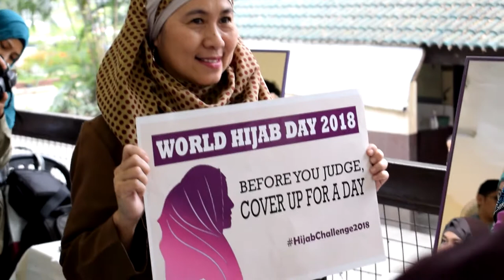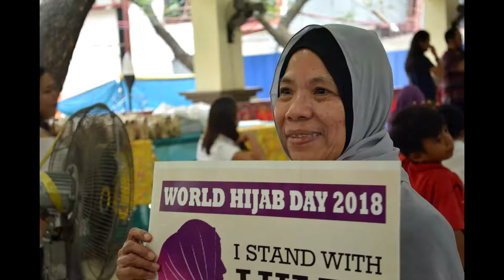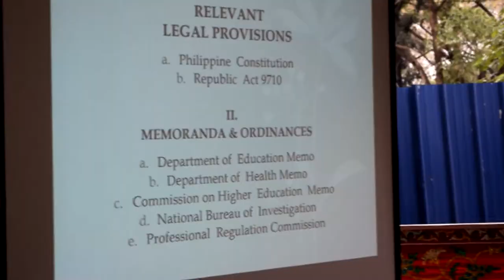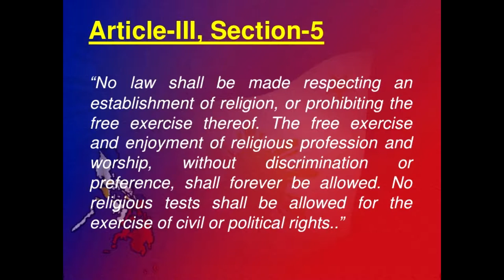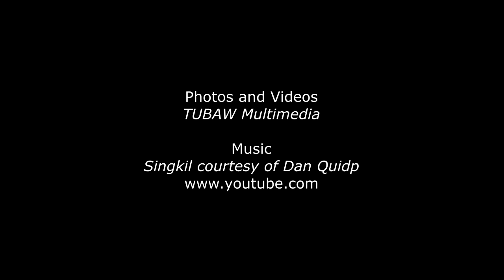Public Forum: Rights and Laws Behind the Hijab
The UP Institute of Islamic Studies in collaboration with UPD Gender Office, National Commission on Muslim Filipinos (NCMF), Quezon City Consultative Assembly, United Mothers and the UP IIS Graduate Student Organization, organized a public forum on the rights and laws behind the hijab. This was held on February 5, 2018 at the People's Hall, Quezon Memorial Circle in Quezon City.

Hon. Aisha Flores-Malayang of the NCMF discussed the laws, ordinances and department orders against discrimination of hijabis. The forum also provided an opportunity for women to share their experiences and insights on wearing their hijab.

Dr. Almira L. Macao -Fernandez and Teacher Sarah Delmion touched the heart of audience through their inspiring narratives of struggles and triumphs as hijabis.